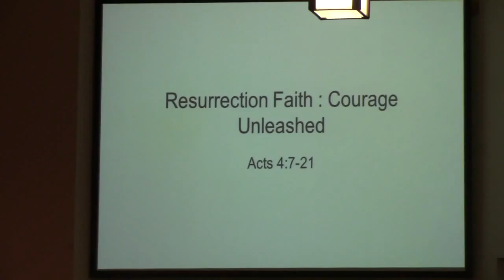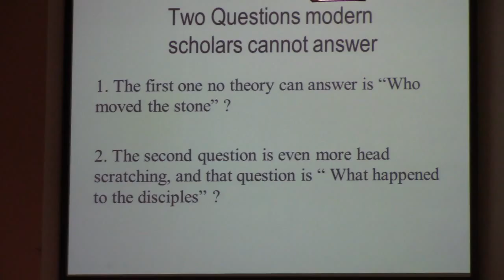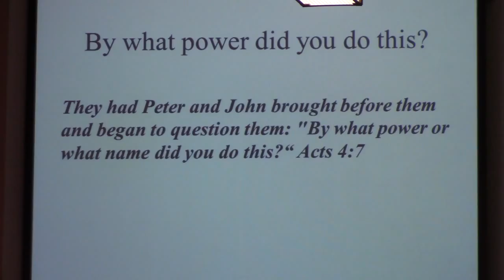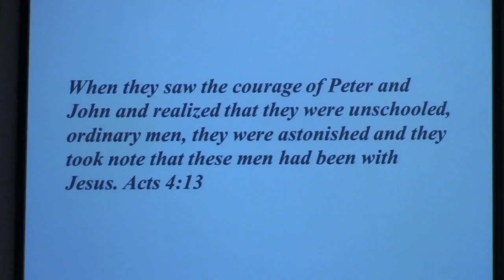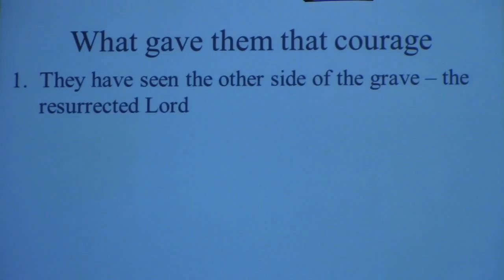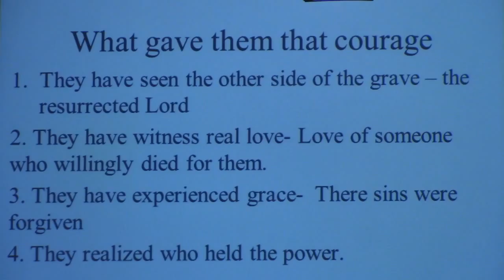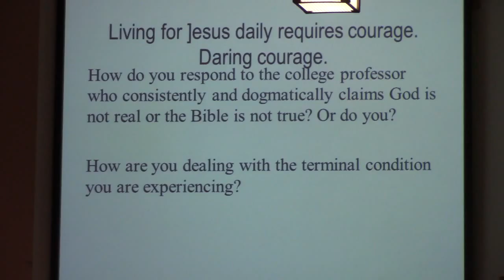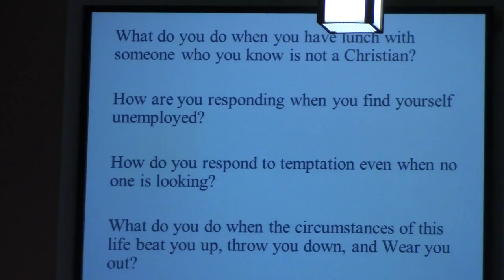4 10 2016 Service